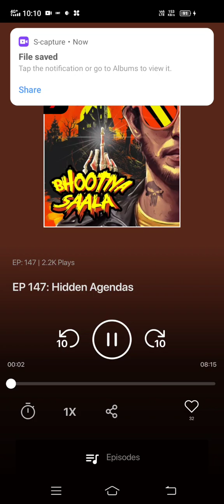Ep 147 to 148 bhootiya saala hidden agendas eight al#horrorstories